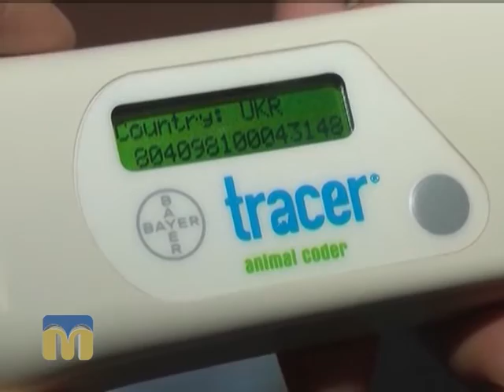В місті 512. Виставка бездомних тварин 21.11.2015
Гостя програми - Наталя Данилюк, співорганізатор тваринозахисної організації "Фенікс".
Ведучий — Артем Албул.